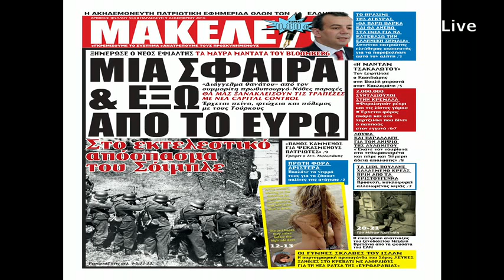Διαδικτυακό Μακελειό 6 | 08-12-2016